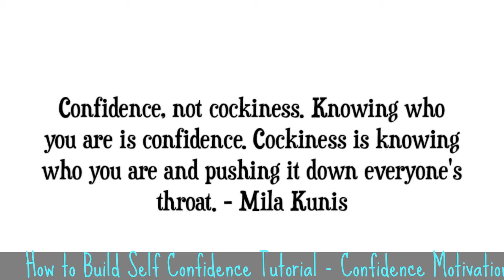How to Build Self Confidence Tutorial | Confidence Motivation Tips 2021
BUSINESS
To Start your own business and earn between 20-25% of your shopping including your customers too. Click the Link.